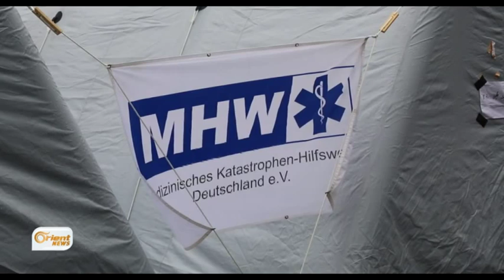Penaberên Sûriyê gihîştin rawestgeha tirêna Miyûnixê